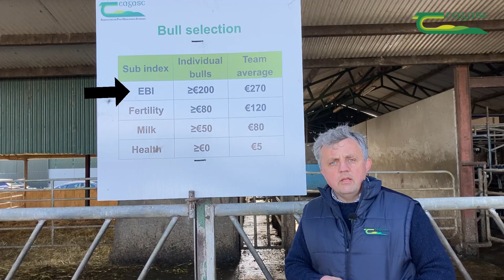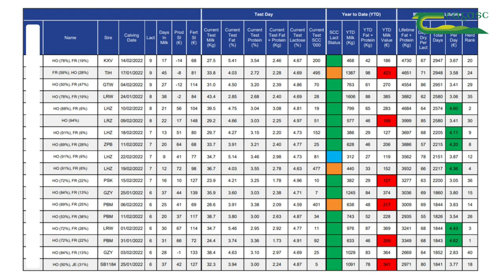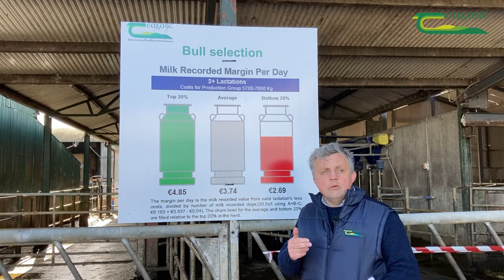Pat and Sean Kelly - Bull and Cow selection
In this short video George Ramsbottom, Teagasc Dairy Specialist is on the farm of Pat and Sean Kelly, Arrabawn Suppliers from Kilruane, Nenagh, Co. Tipperary. George discusses breeding, bull and cow selection and bull breeding targets for EBI, fertility,  milk and health. He also advises on cow targets for breeding the next generation of heifers.